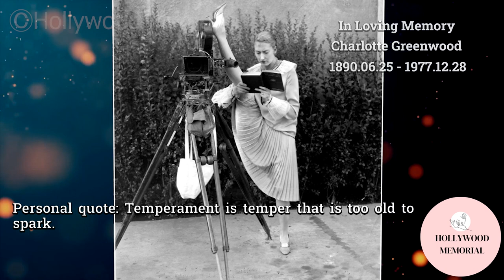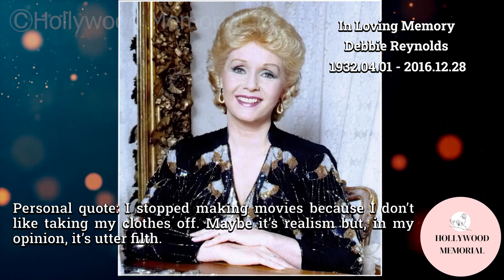8 Famous Celebrities who died today 28th December - remembering big stars - 2022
Debbie Reynolds
Jerry Orbach
Joseph Ruskin
Rose Marie
Sam Levene
Kiel Martin
Charlotte Greenwood
Clayton Moore